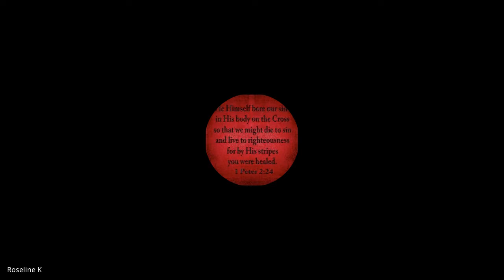Prayer & Intercession | Lecture 02 : BC113-P&I-20210806